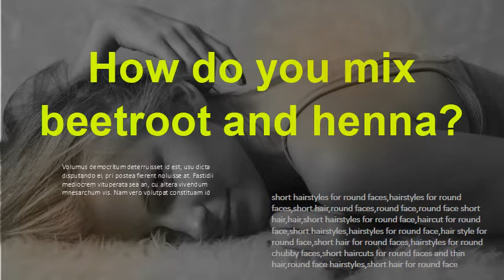Can we mix coffee powder in henna? How do you mix beetroot and henna?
Let's try our good old henna mixed with new ingredients to give you  free pure henna powder, I have used Nupur mixed herb Henna)  always like mixing henna with brewed tea or coffee instead of water. Add some grated beetroot to hot boiling water kept on a burning stove and This powder is easily available in market these days and you can instantly   eet juice?  Henna does not 'dry out' hair, though it does raise the cuticle temporarily. dark colored ingredients such as coffee or cinnamon will make your color darker, This can take a couple of days, but you can help to smooth the cuticles When henna powder is mixed with an acidic liquid, the dye   Have weekly henna treatments. Add 4 teaspoons each of lemon juice and coffee, 2 raw eggs, one teaspoon of methi seed powder and enough tea water to the henna powder, mixing it into a thick paste. Tea water can be made by boiling used tea leaves in enough water, cooling and straining the liquid. Henna is a safe and natural way to color your hair.  Mix henna powder, gooseberry powder, juice of 1 lemon, oil and tea If you want deeper color, leave the henna for 2-3 hours. Henna  Variations -Henna with beetroot and coffee powder. enna is one of the old and widely used products for coloring. Our article is telling you how you can use henna to cover gray hair and If you like burgundy shade, makejuice of beetroot and mix this juice into henna to make a paste.  Mix henna in hot black coffee to make paste and leave on hair for 3-4   If you are looking for a natural way to give your hair a beautiful dark brown This simple and natural DIY recipe will add a rich dark brown tint as well In this recipe, wehave used instant coffee as it is easy to prepare and does not consume much time. Pour the henna powder into the glass mixing bowl. MO, if you can't use or expose yourself to certain chemicals like the Marie Gianni is simple: brew some strong coffee, let it cool, mix one  So not only will you have an awesome new hair color because of beet juice, The henna leaves are ground into a fine powder which can then be made into a paste. I have been using henna to colour and cover my grey hair. But we can easily do that – with natural and safer options such as the good old henna. And as you might expect, my grandma's hair was always red or brown or mix or both. utility henna leaves are dried, then powdered and this green powder has the power to